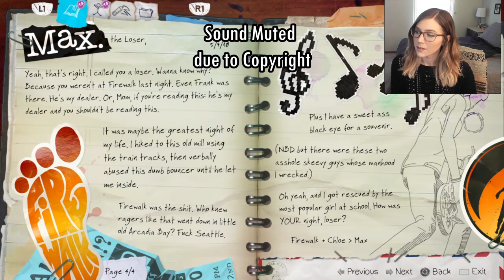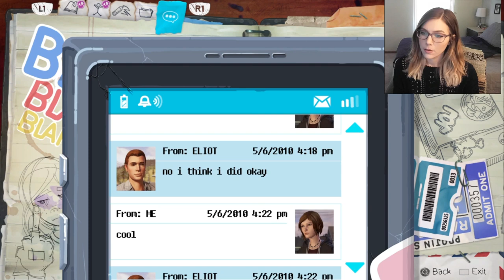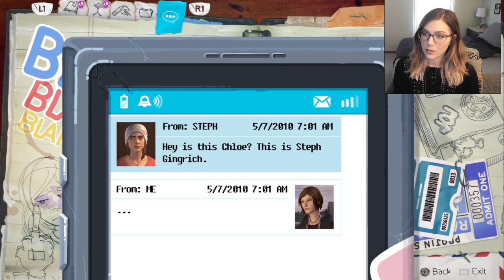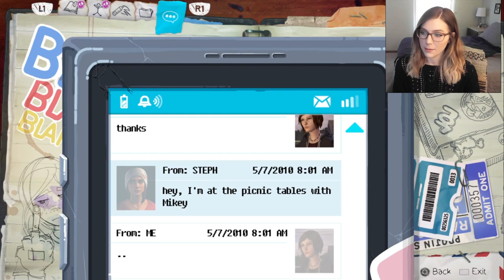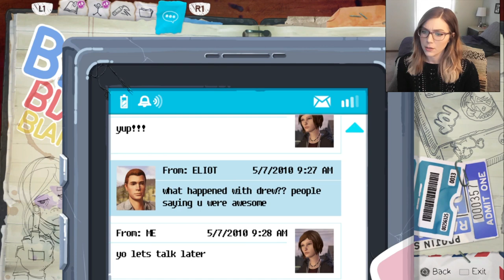Life is Strange Before the Storm - Ep 1 | Pt 1 | Marz Plays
Part 1 of Life is Strange Before the Storm Episode 1.

|FOLLOW ME|
|OUTRO SONG|
Perfect Muse - Black Goldie